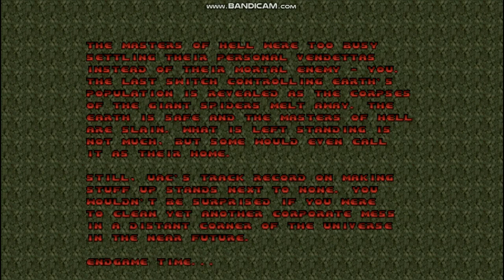PSX Doom: Reloaded - Map60 - Last Stand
Here is Map60: Last Stand from PSX Doom: Reloaded.